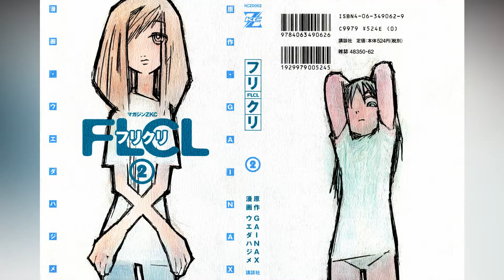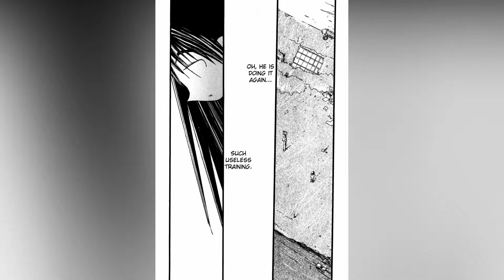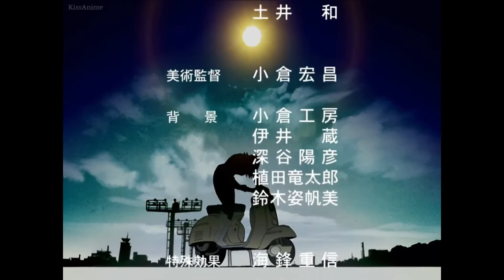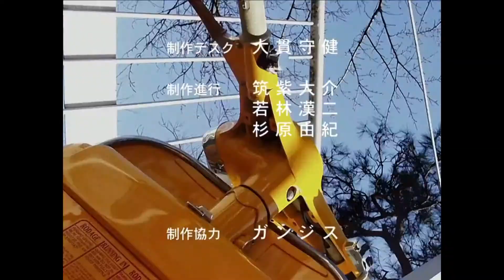FLCL: Manga Part 3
This is a fan project for the FLCL community please support the official release